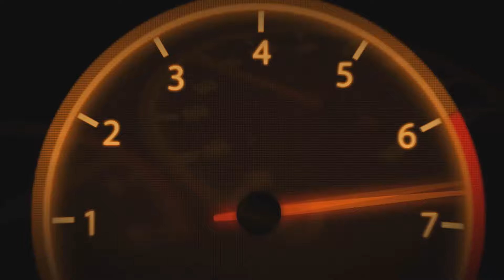لقطات من تطعيس الامارات RB 274 رواد بحره